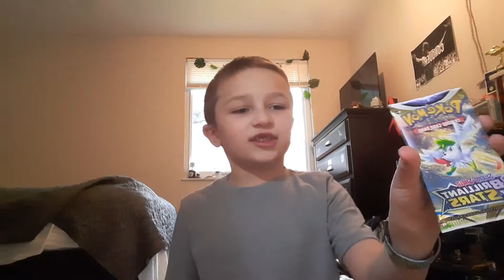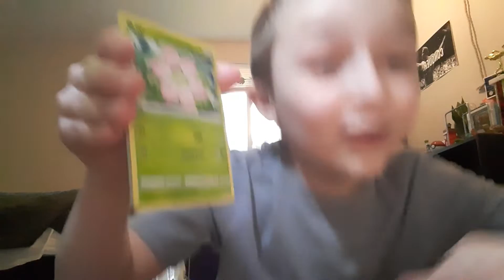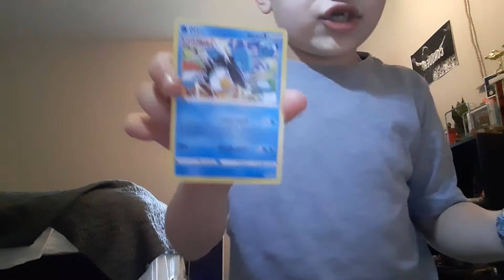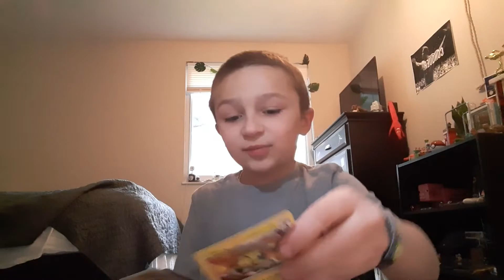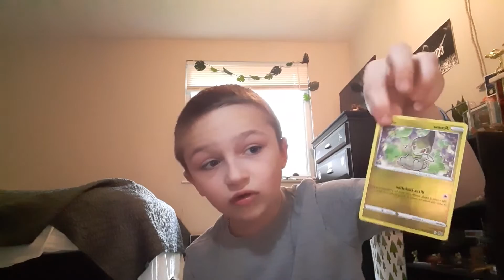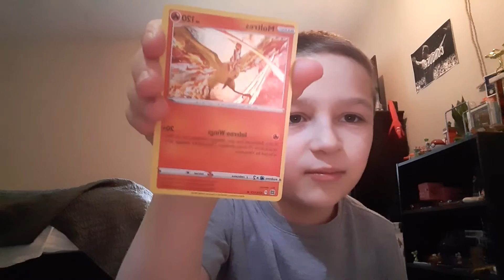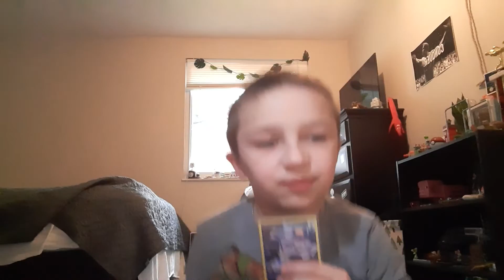brand new pokemon cards brilliant stars.